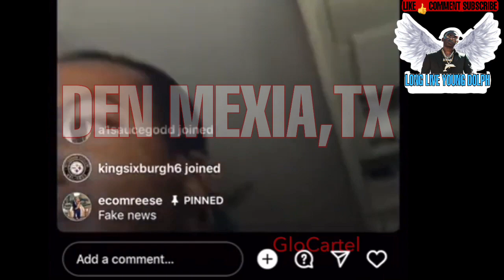MAKEDA'S OWNER SON MAURICE HILL JR.SAYS NEWS INTERVIEWED WRONG PPL! SAYS YOUNG DOLPH WAS SHOT INSIDE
MAURICE SAYS HIS MOM AND DAD WASNT THERE AND HIS SISTER WASNT THERE (THE NEWS INTERVIEWED THE WRONG PPL) !